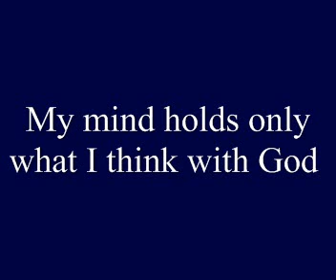ACIM L 146 Reviewing L 131 & 132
Lesson 146
Reviewing Lessons:
131
 & 132